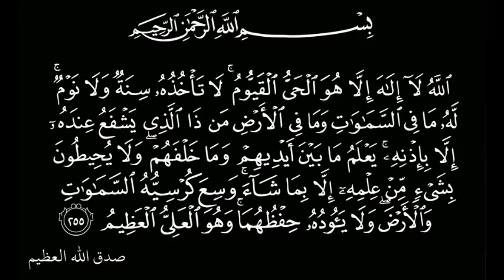اية الكرسي القارئ فؤاد الخامري